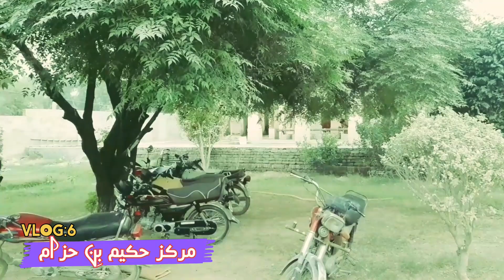Today Vlog | Molana Qari lsmail Ateeq sb❤️| markaz hakim bin hizam🕌| ada 6/14.L | Vlog6 oct2022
Aslam o Alaikum, Welcome to "Saqib Naqash official" YouTube Channel. Today Vlog | Qari lsmail Ateeq sb❤️| markaz hakim bin hizam adaa 6/14.L |Vlog#6-2022
in this video, the most beautiful Madrassa hakim bin hizam Adaa 6/14.L is shown. and meet qari Ismail ateeq sb after beyan.

first vlog
my first vlog in youtube
my vlog
my first vlog viral trick wali video
my first vlog viral kaise karte hai
my first vlog today
my first vlog after
my first vlog tag
my first vlog tittle
my first vlog tips
desi vlog live
desi vlogs new video
desi vlog videos
desi vlog
old man vlog
old man

qari hanif rabbani
qari
zafar islamic
naat
qari ismail ateeq new bayan 2022
ismaeel ateeq
qari muhammad ismail ateeq new 2022
best bayan
kalam
qari ismail ateeq mp3

qariismailatee#
qari ismail attique
qari ismaeel attique
qari list
Maulana Ismail Deobandi
qari ismail ateeq sahab
maulana ismail ahlehadees wikipedia in urdu
maulana ismail ahlehadees
maulana ismail ateeq ahlehadees
ahle hadees ulma list
qari ismail ateeq ahle hadees
qari ismail ateeq ahle hadees in urdu
qari ismail ateeq 2020
qari ismail ateeq naat
qari ismail ateeq naat 2022
qari ismail ateeq new bayan 2020